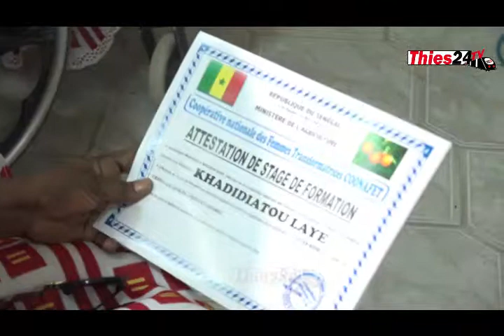Remise d'attestations aux femmes de Rewmi par la plateforme "Idy horizons 2024"